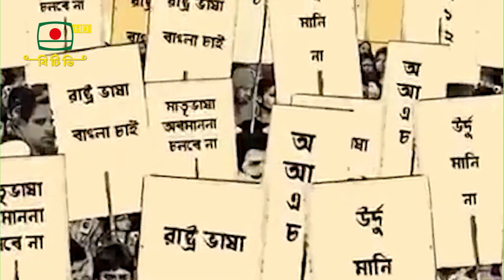বাংলা আমার বাংলা প্রাণের চেয়ে প্রিয় - আখিঁ আলমগীরের কন্ঠে ভাষার গান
বাংলা আমার বাংলা প্রাণের চেয়ে প্রিয়
শিল্পী- আখিঁ আলমগীর
কথা: কবি জোবেদা খাতুন
সুর: জাহাঙ্গীর মির্জা